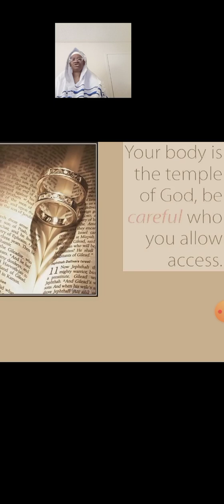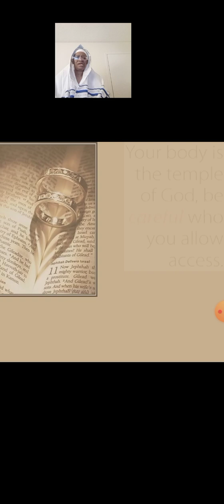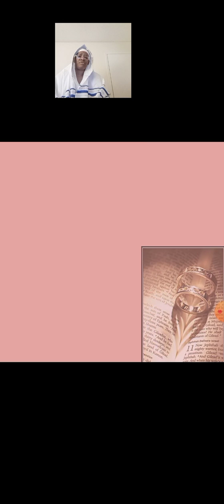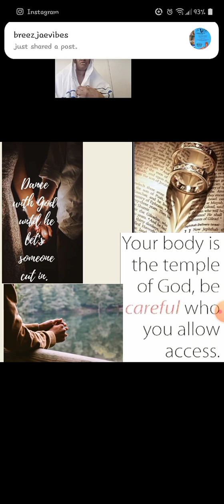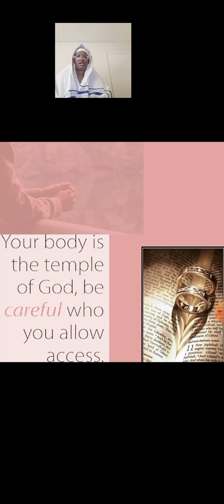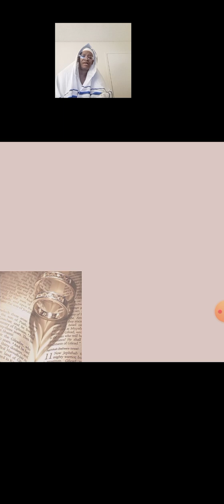Celibacy is Key🔑 Wait Patiently on Yah to send your Husband 💍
Scriptures used in video ERV/KJV:

PSALMS 62:5
PSALMS 40:1
ROMANS 5:3-5
ROMANS 12:1
1 CORINTHIANS 7
1 CORITHIANS 6:18-20
1 THESSALONIANS 4:3-5